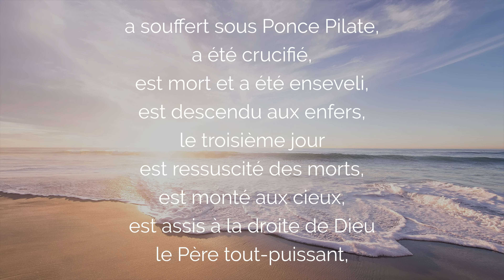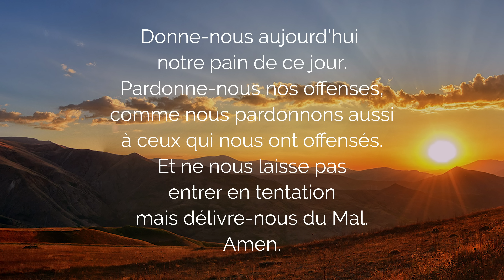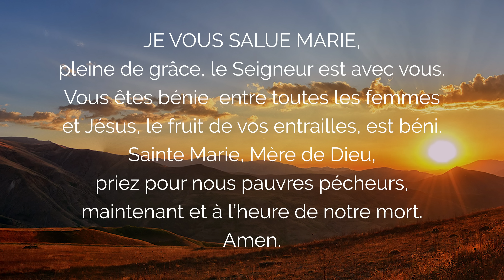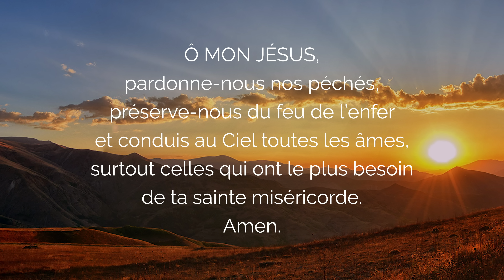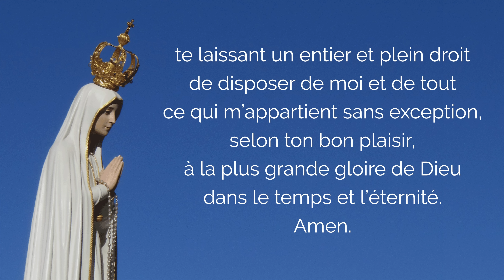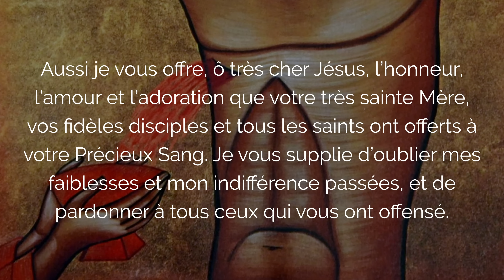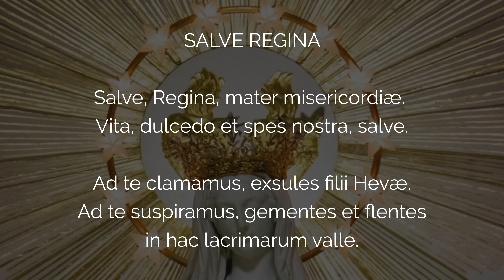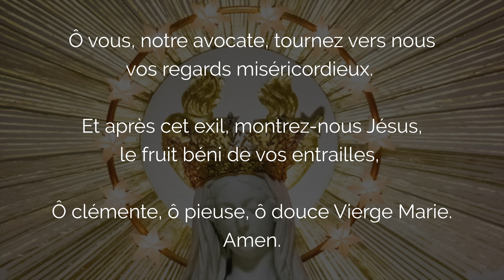🙏 PRIÈRE pour la FAMILLE au PRÉCIEUX SANG 🙏 PROTECTION PUISSANTE de ma famille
Protège ma Famille Précieux Sang de Jésus Christ, coule sur toutes les familles de la terre, viens chasser toute jalousie, séparation, et dans cette Prière viens au secours des couples en difficulté et risque de rupture. Cette Prière au Sang Précieux de Jésus confie les Familles dans tous leurs soucis et demande une Puissante Protection Divine sur tous leurs membres.

00:00 Prière pour la Famille sous la Protection du Précieux Sang
01:06 La foi en Dieu : le credo
04:18 Consécration à Marie
05:48 Prière de Consécration au Précieux Sang
08:04 Rosaire Joyeux
08:09 1. Prière pour les Enfants à naître
14:13 2. Prière pour les Relations en Famille
20:15 3. Prière pour les Familles Divisées
26:05 4. Prière pour les Générations Familiales
32:01 5. Prière pour les Jeunes
38:31 Salve Regina en latin
39:14 Salut Mère de Miséricorde
39:50 Finale de la Prière pour la Famille

▬▬▬▬▬▬▬▬▬▬ MES FORMATIONS ▬▬▬▬▬▬▬▬▬▬

3. Le ROSAIRE de la VIERGE MARIE (livre audio complet de Jean-Paul 2)

1. Toutes mes NEUVAINES, à faire quand vous voulez

2. Recevez mes EMAILS de prière
3. Mes FORMATIONS pour grandir dans la foi

Prière pour la Famille et la Protection de ma Famille au Précieux Sang de Jésus.